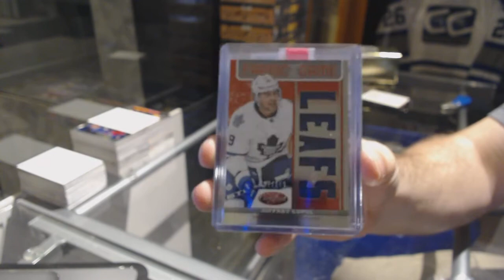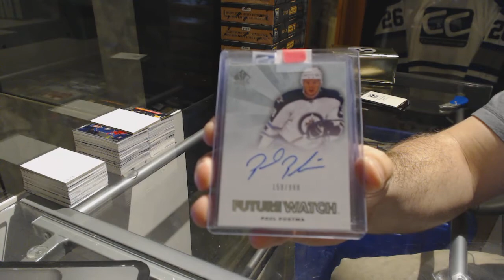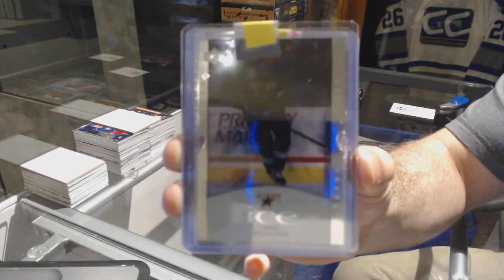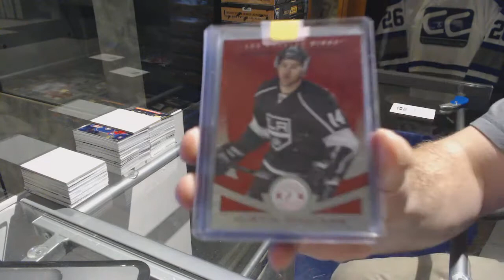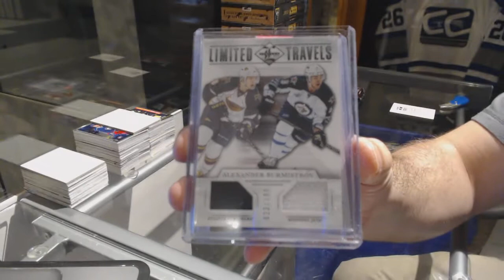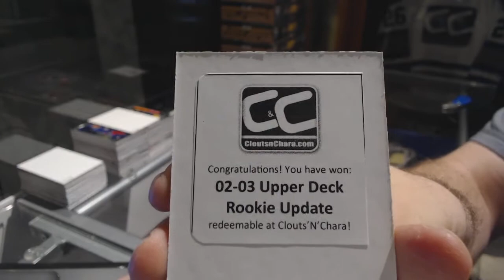CNC VIP Mystery 2 Gold Hockey Box Break - C&C GB #7437